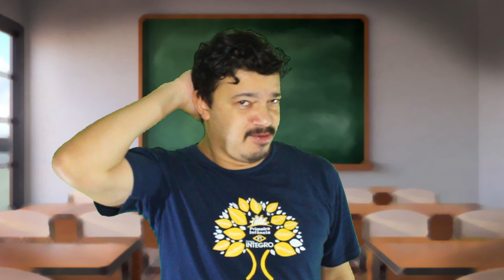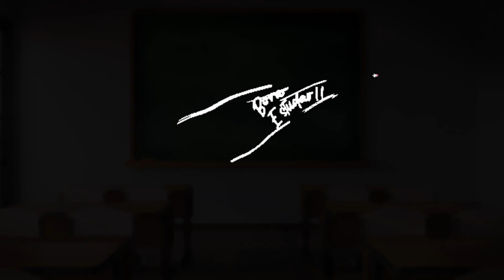Apresentação - Prof. Rodrigo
Olá, 1º Ano, tudo bem com vocês?

Pois é, a partir de agora estaremos juntos todos os dias durante nossas aulas ao vivo, vídeos gravados e também na escola, para quem já retornou ao presencial.

Vamos nos divertir, produzir e aprender muito neste bimestre, combinado?
Um super abraço virtual,

Prô Rodrigo